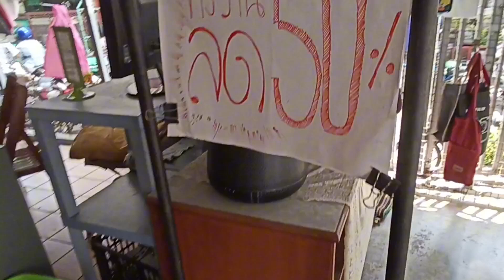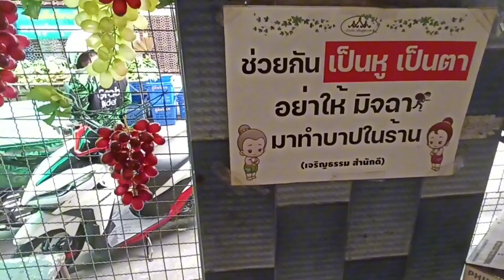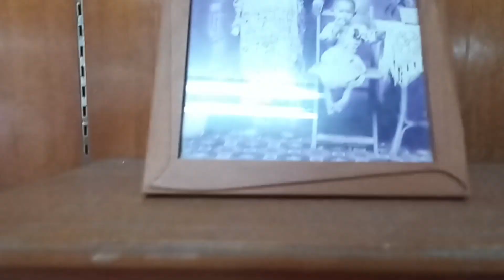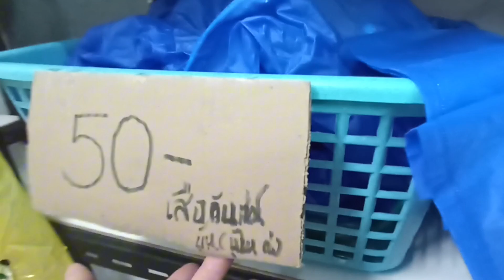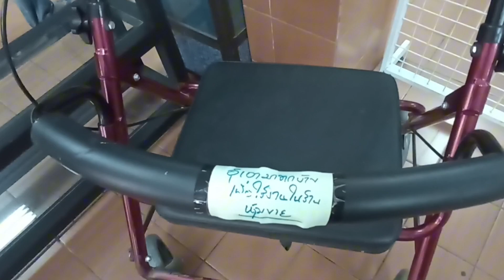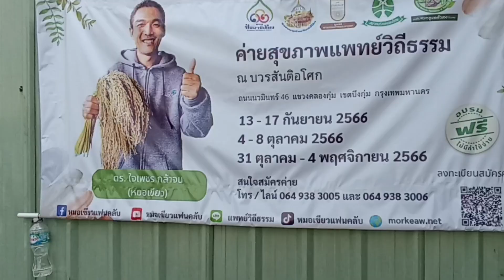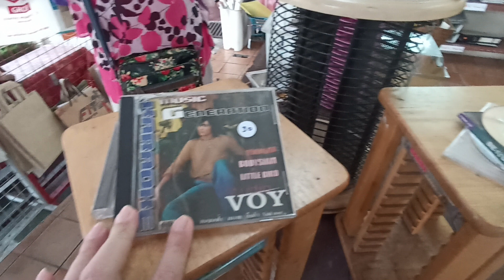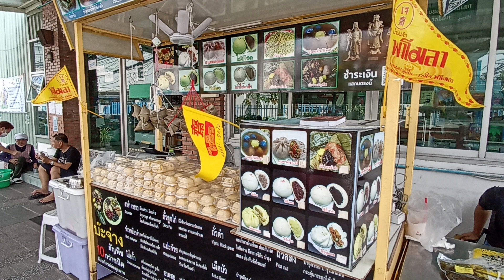ร้านขายสินค้ามือสองราคาถูก นวมินทร์ 46 รายได้ทั้งหมดนำไปเผยแพร่พุทธศาสนา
ชุมชนสันติอโศก ตลาดบุญนิยม รับบริจาคของเก่าที่เหลือใช้ ของใหม่ที่เกินจำเป็น
(สขจ.สันติอโศก) ร้านดินอุ้มดาวนวมินทร์ 46 ขายสินค้ามือสองราคาถูก รายได้ทั้งหมดทางสันติอโศกจะนำไปเผยแพร่พระพุทธศาสนา

การดำเนินกิจกรรม
๑. รับบริจาคของเก่าที่ไม่ใช้ ของใหม่ที่เกินจำเป็น นำมาแปรเป็นทุน สนับสนุน Boonniyom TV โดยจัดจำหน่ายที่ “ร้านดินอุ้มดาว” เป็นการขายปลีก และ ที่โกดังของ “สถาบันขยะวิทยา ด้วยหัวใจ (สขจ.)” เป็นการขายส่ง

๒. ส่งเสริมและเผยแพร่กิจกรรมของ สถาบันขยะวิทยา ด้วยหัวใจ (สขจ.) ผ่านสื่อ Boonniyom TV ในรายการ “ดินอุ้มดาว” และบทความ ผ่านสื่อ สิ่งพิมพ์ต่างๆ ของชาวอโศก (วารสารสารอโศก, ดอกหญ้า, ดอกบัวน้อย, นสพ. เราคิดอะไร)